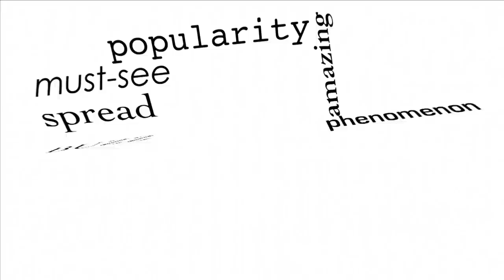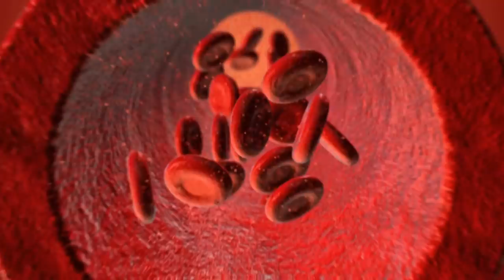Woman Found Tiny Kitten Left In Tissue Box, Then He Makes A Heartbreaking Discovery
Extreme Trends presents, Man Found Tiny Kitten Left In Tissue Box, Then He Makes A Heartbreaking Discovery

Stray cats are similar to stray dogs. They face very harsh lives on the street, exposed to all sorts of risks. The moment they’re born, the struggle immediately begins for the poor kittens. Sadly, a huge percentage of the stray cat population don’t survive long out in the open. So when a kitty was left for dead in a tissue box, something unexpected happened.

When Hannah Shaw got a tip about a kitten in a tissue box, she knew the cat wasn’t very big. But when she saw how tiny the animal was with her own eyes, its true fragility hit her. Hannah was also fully aware that if she didn’t act quickly, the baby wasn’t long for this world.

Hannah Shaw is no stranger to the feline species – in fact, she’s somehow made a career out of taking care of them. Social media users may know her by the alias, the Kitten Lady, the screen name she’s become famous for. To sum it up, she’s a huge feline fanatic.

Aside from being obsessed with cats, she also uses her knowledge to help other cat fur parents. She teaches her fellow feline fans on how to nurture them too. She does it through posting photos and videos online.

While she does all that, Hannah also has her own YouTube channel. Her content focuses on a mixture of cat how-to’s and rescue videos. However, there was one specific rescue video that went viral after the Kitten Lady uploaded it. And that’s the story of a little kitty she named Hanky.

No one knows what happened in Hanky’s early life. Looking at Hanky right now, no one would believe what this cat and the Kitten Lady had gone through just to bring the cute feline to its current state. The Kitten Lady decided to share her story on how she and Hanky met.

On the video, the Kitten Lady recalls how Hanky arrived at Petco in a tissue box.

“Petco isn’t set up to care for orphan kittens,” Shaw told Love Meow on November 21, 2017. As a result, they called animal control, who in turn contacted Hannah Shaw.

“So they called me, and I came as fast as I could,” Shaw explained.

She hurried to the store with her partner, fellow animal rescuer and cat photographer, Andrew Marttila. On seeing Hanky, the couple couldn’t believe how tiny she was.

“You’re a newborn baby,” Shaw pokes Hanky on the video. She also mentioned how the little cat was filthy and infested with fleas. She knew the cat needed help and fast. Too many parasites can drain their host of blood, which may result in anemia, especially in smaller or weaker animals such as kittens.

Kittens can’t regulate their own body heat, so Shaw wrapped Hanky up in a heat pad and took her home. She then weighed the little cat and discovered just how young Hanky was. “81 grams, so it’s definitely just a couple of days old,” the Kitten Lady explained on the video.

The cat was missing its umbilical cord which was enough to tell Hannah that Hanky wasn’t quite newborn. Now any other person would think that she should have fed the kitten first, however, feeding baby cats prematurely can make them ill.

That’s because it’s possible for formula to get into the kitten’s lungs, which can result in pneumonia. With this in mind, Shaw warms Hanky up in a blanket before she fills up her fuzzy tummy. It’s only after Hanky’s temperature stabilizes that the Kitten Lady hand-feeds her.

“Sometimes the first feeding can be a little tricky,” Shaw explains as she prepares the syringe. To her surprise, little Hanky had a large meal for such a tiny cat. It’s not the first surprise she had for her human either. Shaw originally took Hanky for a male.

During Hanky’s feeding, the Kitten Lady then notices how many fleas her new patient has. Thus, her next step is to remove the parasites first with a flea comb. After that, she gave Hanky a gentle bath with anti-flea soap, avoiding her head then quickly drying her.